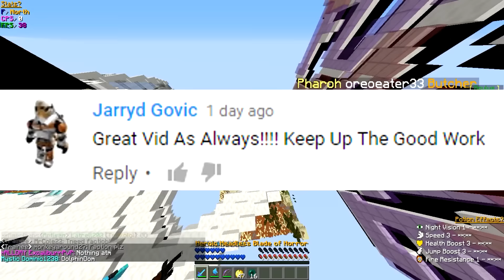Minecraft CosmicPvP Factions S2 Ep.29, GOD GEAR?!!!? (Forgotten Planet)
REMEMBER THIS IS OPTIONAL NOT MANDATORY!

Welcome Aquatic Crew Members to the Forgotten Planet!!! One this series you find not just any ordinary factions but the BEST FACTIONS EVER!! with custom enchants gkits titles envoys and much much more! Enjoy!

I have 20 Gkits they are:
1. Spooky
2. Hyperdrive
3. Guaridan
4. Destroyer
5. Diablo
6. Valentines
7. Arcane
8. Gladiator
9. Trickster
10. Templar
11. Viking
12. Tinkermaster
13. Admiral
14. Party Animal
15. Enchanter
16. Butcher
17. Cannoner
18. Cosmanaut
19. Master Builder
20. Independence

I play on the Forgotten-Planet But The Others Are:
Alien Planet
Lava Planet
Ice Planet
Jungle Planet
Void Planet
Dungeon Planet
Pirate Planet
Magic Planet
Dragon Planet
Cosmic Planet
Dream Planet
Demon Planet
Castaway Planet
Monster Planet
Spirit Planet
Fallout Planet
Forgotten Planet I Play Here
Goodness Planet Woofless Plays Here
Pleb Planet Preston Plays Here